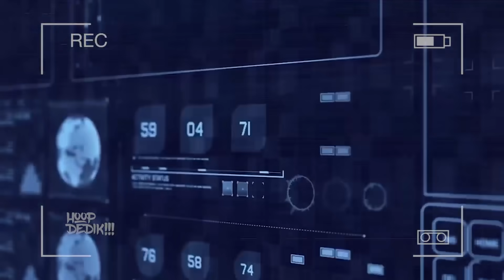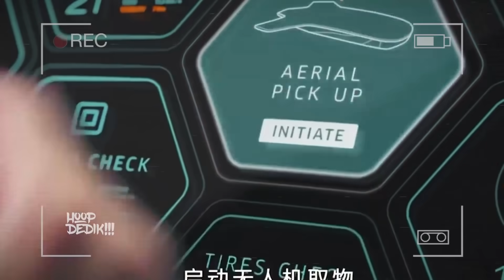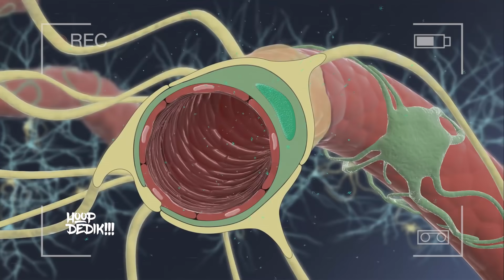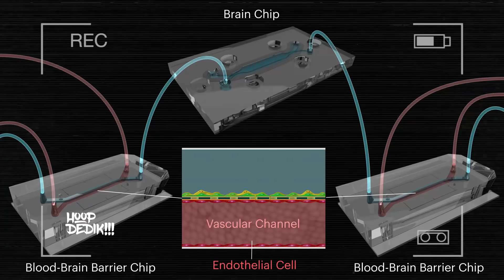KABE 'DE BAŞLADILAR! TÜM İNSANLARIN VUCUTLARINI ELE GEÇİRECEKLER! STARLİNK PROJESİ PLANIN PARÇASI!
Kabe ve İki Kutsal Mescit Hizmetkârı'nın müsteşarı ve Mekke-i Mükerreme bölgesi emiri, 2030 Vizyonu çerçevesinde Mekke-i Mükerreme ve kutsal hac yerlerinin geliştirilmesine yönelik entegre bir proje için ön çalışmaların tamamlanarak Mekke-i Mükerreme ve Kutsal Hac Yerleri Kraliyet Kurulu'na sunulduğunu ve onaylanır onaylanmaz uygulama sürecinin başlatılacağını açıkladı.

Suudi Arabistan’ın, Veliaht Prens’in de itiraf ettiği gibi, esas olarak petrole “bağımlı” ekonomisini yeniden yapılandırmayı ve gelirleri çeşitlendirmeyi hedefleyen 2030 vizyonu, aynı kronik sorunla malul Körfez ülkelerindeki genel eğilimin de yeni bir örneği. Suudi Arabistan'ın eski petrol bakanı Şeyh Yamani'nin "Taş Devri dünyada taş kalmadığı için bitmedi. Petrol devri de dünyada petrol kalmadığı için bitmeyecek" sözü, sektör kulislerinde sıkça atıf yapılan bir tespit ve zamanı tayin edilemese de alternatif enerji kaynaklarının yaygınlaşmasıyla petrolün devrinin sona ereceği, ekonomileri petrole ayarlı ülkelerin de tamamen farkında oldukları bir gerçek. Nitekim bu yöndeki arayışların tezahürleri olarak önceki yıllarda birçok Körfez ülkesi, gelir kaynaklarının çeşitlendirilmesini öngören ekonomik kalkınma modellerini hayata geçirmişti.

Elon Musk'ın sır gibi sakladığı Neuralink şirket ilgili şu çarpıcı ifadeler yer aldı:
Tesla ve Spacex’in CEO’su ve kurucu ortağı, Neuralink (nöral bağ) adı verlien yeni girişimi ile ilgili sır perdesini araladı. İleri düzey beyin-makine ara yüzleri üretmeyi vaat eden şirket 2016’da kuruldu. Fakat dün gerçekleşen San Francisco’daki basın toplantısına kadar şirketin icraatlarıyla ilgili çok az şey biliniyordu.
Basitçe söylemek gerekirse, Musk ve Neuralink ekibi beyninize; kafanızdaki elektrik sinyallerini okuyabilen ve aynı zamanda yapay sinyaller de üretebilen bir cihaz yerleştirmek istiyor. Mesele sadece bel altı felçlilerin yürümelerine yardımcı olmak ya da görme yetilerini geri kazandırmak gibi mevcut insan becerilerini geliştirmek değil; aynı zamanda insanların anılara erişimine ve hatta imkân dahilinde beynimizden bilgisayara karşılıklı olarak bilgi aktarımına da olanak sağlamak.
Musk, insanların “yapay zekayı içinde barındıran bir tür ortak yaşam (simbiyoz)” elde etmelerini sağlayacak vücuda yerleştirilebilir bir biyoteknolojiye öncülük etmek istiyor. Bilgisayarlara ayak uydurabilmek için öncelikli olarak beynimizi makinelerle donatmamız gerektiğini söylüyor.
Musk konferansta “İyimser bir yapay zekâ senaryosunda bile, biz geri kalmış olacağız.” şeklinde konuştu. Ve bu gelecek tahmin ettiğinizden daha da yakın olabilir. Musk şirketin İlaç ve Gıda İdaresi onayı alabileceğini varsayarak, klinik çalışmaların bir parçası olarak, gelecek yılın sonuna kadar hastaların neuralink teknolojisine sahip olmalarını hedefliyor.